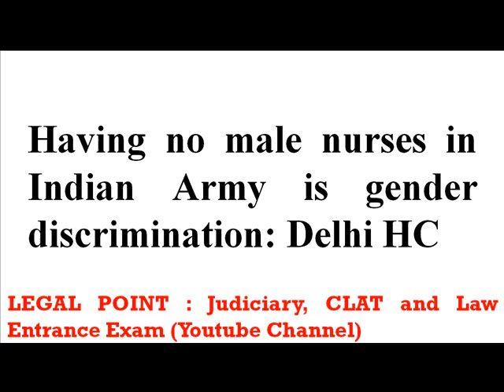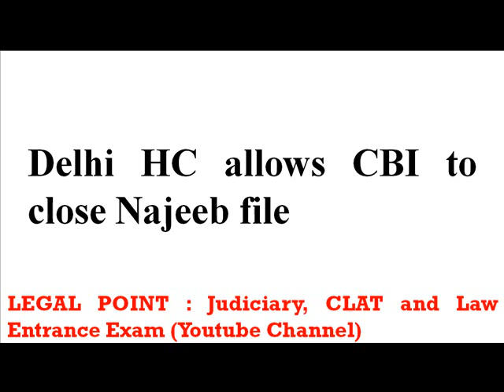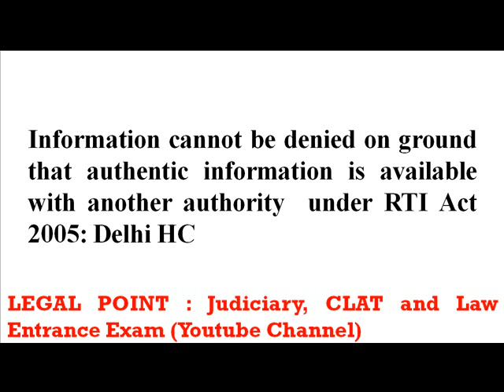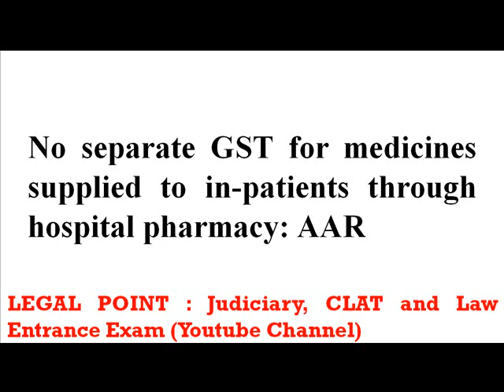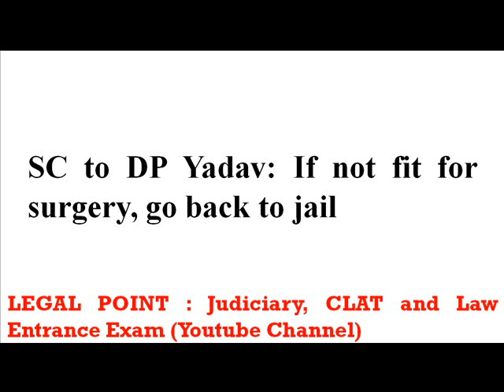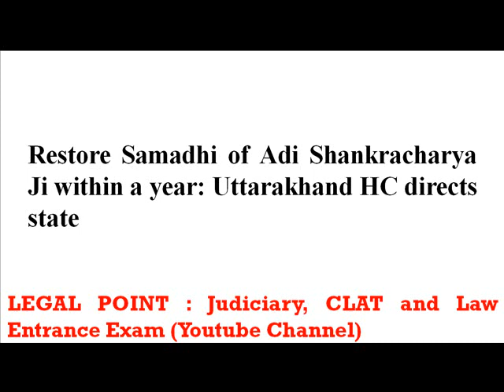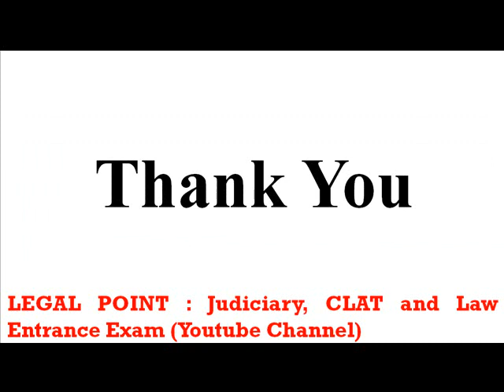Legal News(India) 8th October to 14th October 2018 by Deepak Miglani